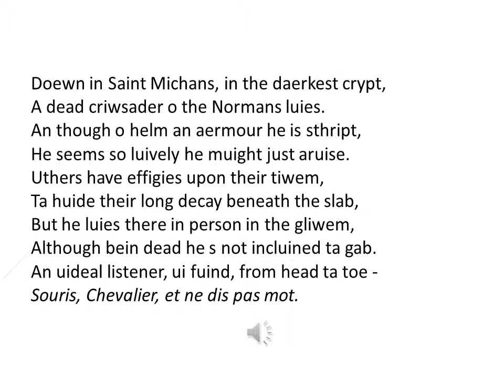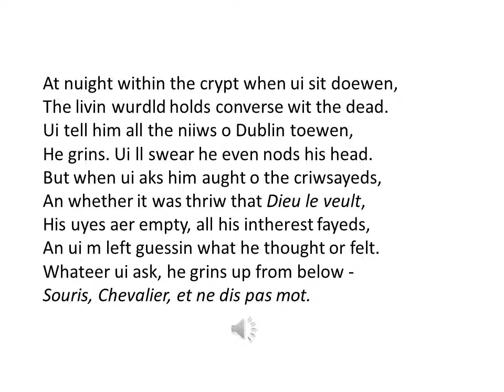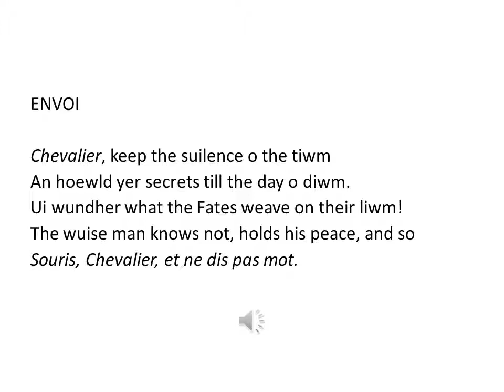Ballade of the Crusader: a poem in Dublin dialect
Ballade o the Criwsader: a pome in Dublin duialect
A poem on the Crusader in St Michan's crypt
by
Turlough Conmee
in the stuyle o François Villon
(orthography devised by the author)